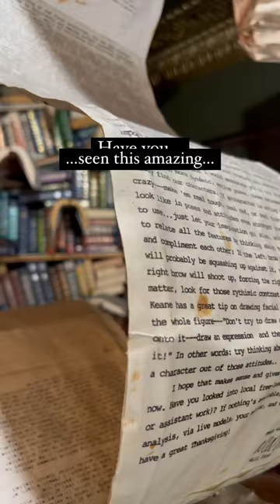Amazing Bookstore in California (details in desc)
Have you seen this amazing bookstore in California? It’s worth a special trip to see the amazing art and interior spaces.

You can see The Last Bookstore and more on my blog post with an itinerary for spending 1 day in Los Angeles